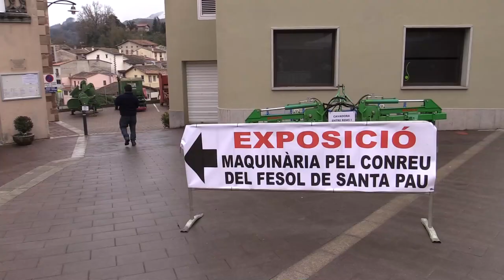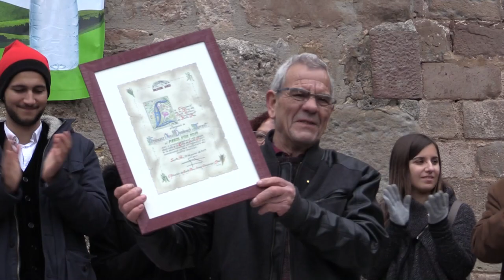Fira del Fessol Fesolada 2019